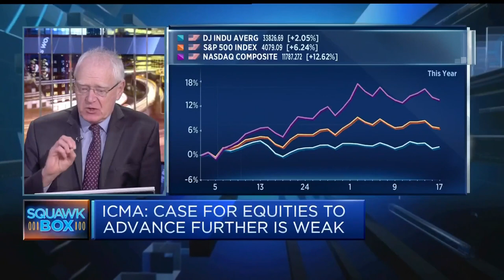Likelihood of a recession in the U.S. this year is 'very low,' strategist says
Bob Parker, senior advisor at International Capital Markets Association, says he "wouldn't be at all surprised if we see progressively more and more upward revisions to U.S. growth."